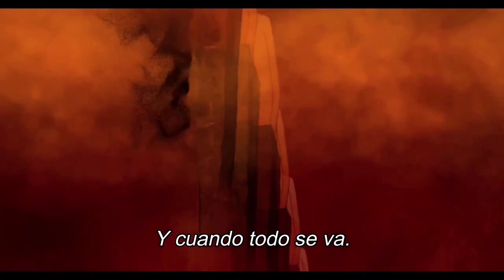PADAK AMV (Rapsodia del Caos)